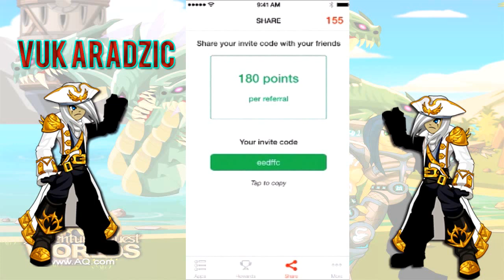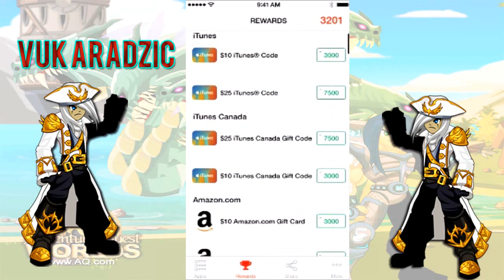=AQW= How To Get FREE Adventure Coins (FASTEST WAY)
What's Up Bros

Here's a way to get free AC's in AQWorlds! No jailbreak, cheats, hacks, glitches, etc. etc. just by using an app called Cash For Apps. Details below!

2) Enter "vuk" code for 35 free points!
3) Download apps for points, redeem for iTunes/Google Play gift cards...
Good luck! :-)